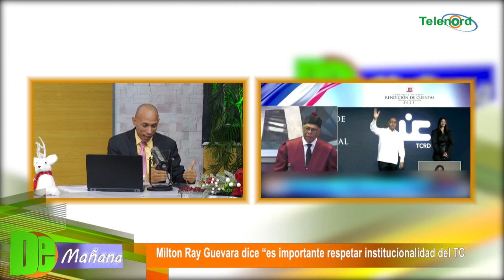Milton Ray Guevara; “Es importante respetar institucionalidad del TC”